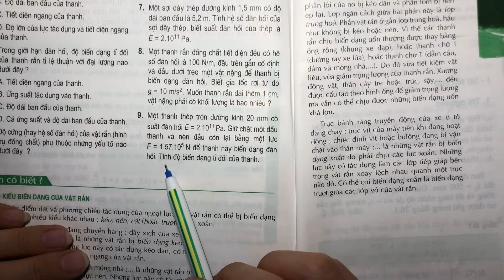Giải bài 9 trang 192 SGK Vật lý 10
Xem chi tiết lời giải tại đây:
Một thanh thép tròn đường kính 20 mm có suất đàn hồi  E = 2.10^11 Pa. Giữ chặt một đầu thanh và nén đầu còn lại bằng một lực F = 1,57.10^5 N để thanh này biến dạng đàn hồi. Tính độ biến dạng tỉ đối của thanh. .